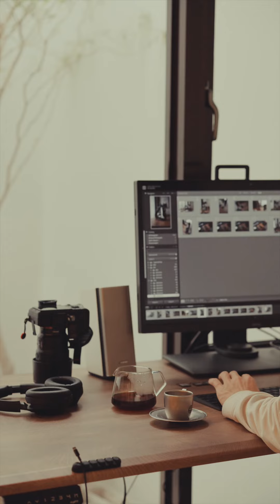Coffee needed in the morning